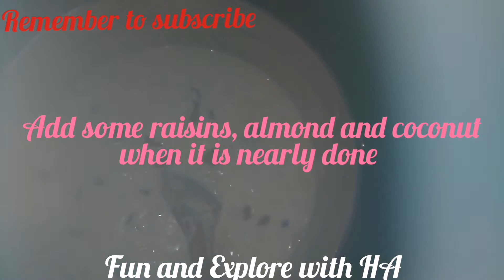Nawaab-e-Kheer Cake recipe